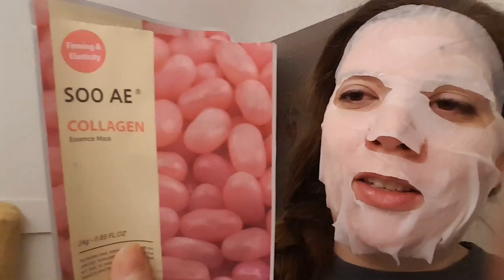OFFICIALLY THE CUTEST EVER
**CHALLENGE VIDEOS**

ABOUT US!